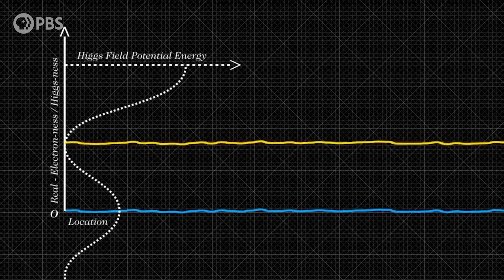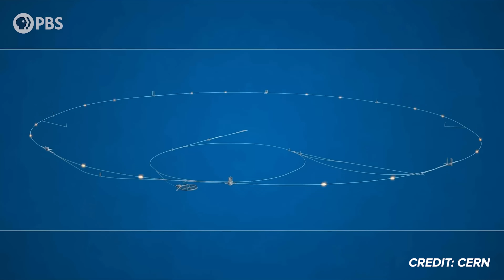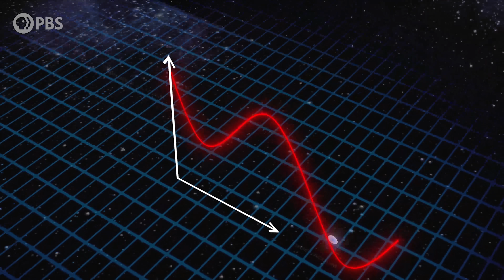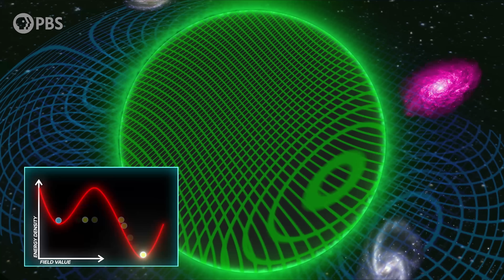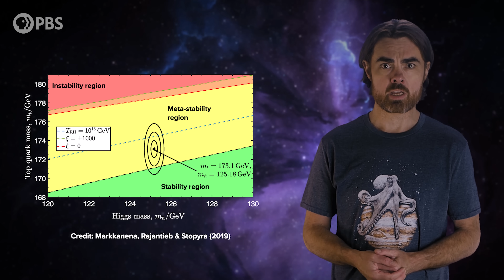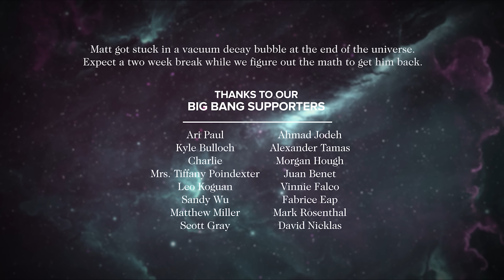How Vacuum Decay Would Destroy The Universe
The universe is going to end. But of all the possible ends of the universe vacuum decay would have to be the most thorough - because it could totally rewrite the laws of physics. Today I hope to help you understand exactly how terrified you should be.

Ari Paul
Kyle Bulloch
Charlie
Mrs. Tiffany Poindexter
Leo Koguan
Sandy Wu
Matthew Miller
Scott Gray
Ahmad Jodeh
Alexander Tamas
Morgan Hough
Juan Benet
Vinnie Falco
Fabrice Eap
Mark Rosenthal
David Nicklas

Quasar Supporters
Ethan Cohen
Stephen Wilcox
Christina Oegren
Mark Heising
Hank S

Hypernova Supporters
william bryan
Kaci Parker
drollere
Joe Moreira
Marc Armstrong
Elizabeth Smith
Scott Gorlick
Nick Berard
Paul Stehr-Green
Muon Marketing
Russell Pope
Ben Delo
Nicholas Newlin
DrJYou
Антон Кочков
John R. Slavik
Mathew
Danton Spivey
Donal Botkin
John Pollock
Edmund Fokschaner
Joseph Salomone
Matthew O'Connor
chuck zegar
Jordan Young
m0nk
John Hofmann
Daniel Muzquiz
Timothy McCulloch

Andre Stechert
Ross Bohner
Farhan Wali
Paul Wood
Kent Durham
jim bartosh
Nubble
Chris Navrides
Scott R Calkins
Carl Scaggs
G Mack
The Mad Mechanic
Ellis Hall
John H. Austin, Jr.
Diana S
Ben Campbell
Lawrence Tholl, DVM
Faraz Khan
Almog Cohen
Alex Edwards
Ádám Kettinger
MD3
Endre Pech
Daniel Jennings
Cameron Sampson
Pratik Mukherjee
Geoffrey Clarion
Nate
Adrian Posor
Darren Duncan
Russ Creech
Jeremy Reed
Eric Webster
Steven Sartore
David Johnston
J. King
Michael Barton
Christopher Barron
James Ramsey
Justin Jermyn
Mr T
Andrew Mann
Jeremiah Johnson
Peter Mertz
Isaac Suttell
Devon Rosenthal
Oliver Flanagan
Bleys Goodson
Robert Walter
Bruce B
Ismael Montecel
Simon Oliphant
Mirik Gogri
Mark Daniel Cohen
Brandon Lattin
Nickolas Andrew Freeman
Protius Protius
Shane Calimlim
Tybie Fitzhugh
Robert Ilardi
Eric Kiebler
Craig Stonaha
Martin Skans
Michael Conroy
Graydon Goss
Frederic Simon
Tonyface
John Robinson
A G
Kevin Lee
Adrian Hatch
Yurii Konovaliuk
John Funai
Cass Costello
Tristan Deloche
Bradley Jenkins
Kyle Hofer
Daniel Stříbrný
Luaan
AlecZero
Vlad Shipulin
Cody
Malte Ubl
King Zeckendorff
Nick Virtue
Scott Gossett
Dan Warren
Patrick Sutton
John Griffith
Daniel Lyons
Julien Dubois
DFaulk
GrowingViolet
Kevin Warne
Andreas Nautsch
Brandon labonte